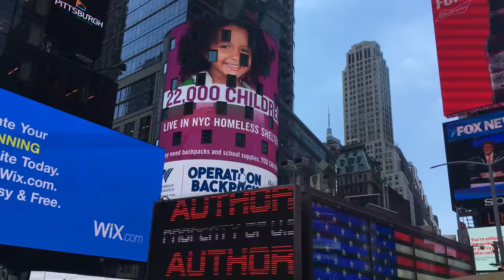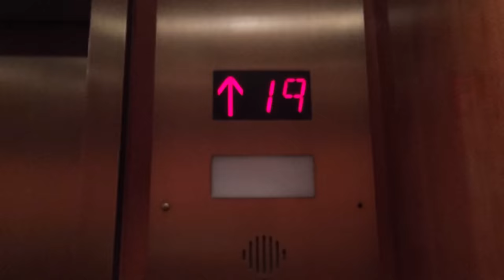First 24 hours in NYC